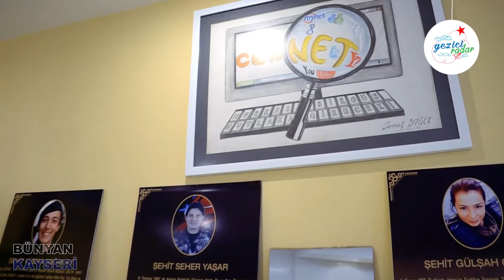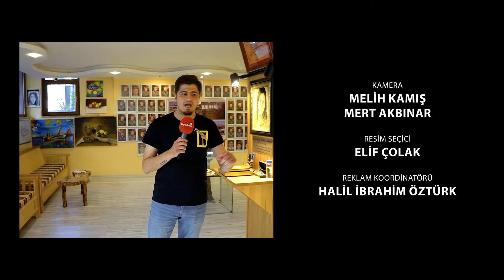Gezici Radar Bünyan'da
1071 Ahlat Yapı'nın sunduğu Gezici Radar bu hafta Bünyan'daydı. Doğal yapısı tertemiz havasıyla mesire alanından gezimize başladık. Bünyan Kaymakamımı Turgut Gülen Pınarbaşı mesire alanında bize eşlik ediyor suyun toprağa hayat verdiği Bünyan'a tüm vatandaşları davet ediyor.
Bünyan'ın en güzel noktalarından birinde Cam Teras'tayız. Emeklerle planlamasıyla Bünyan ve Kayseri için önemli noktalardan bir tanesi. Bünyan manzarasını en rahat görebileceğiniz turizm açısından zengin bir alan sizinde görmenizi tavsiye ederiz.
15 Temmuz hain darbe girişiminde, 2 vatan evladı şehit olmuştu, Yeşilhisar'lı Kübra Doğanay, Bünyan'lı Cennet Yiğit, Rahmetle anıyoruz. Cennet Yiğit'in baba evinin alt katında anı evi olarak düzenlenmiş eşyaları anıları hatıraları fotoğrafları korunuyor. Babası Yahya bey ile anı evini gezitor, aziz şehitlerimizi bu vesileyle bir kez daha anmış oluyoruz. Gezimizi burada sonlandırıyor, sizi de Bünyan'da yeşil doğasıyla Pınarbaşı Mesire Alanı, bin bir emeklerle yapımı tamamlanan cam teras ve Şehit Cennet Yiğit'in anı evini görmenizi tavsiye ediyoruz. İyi seyirler